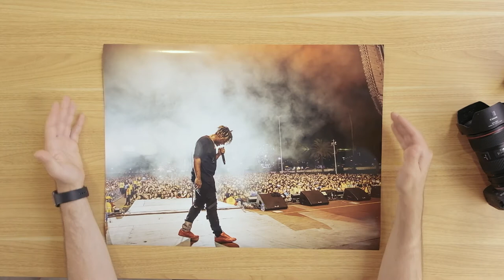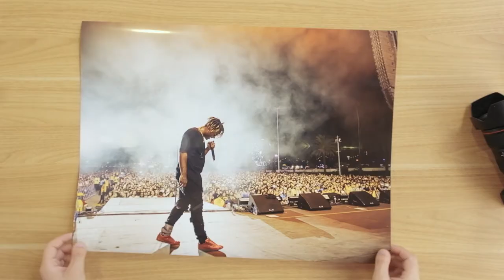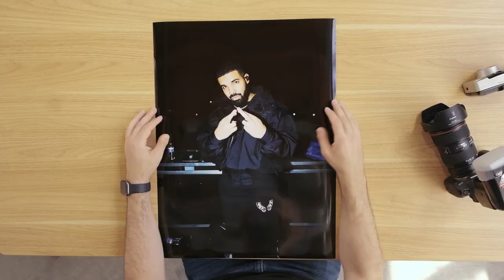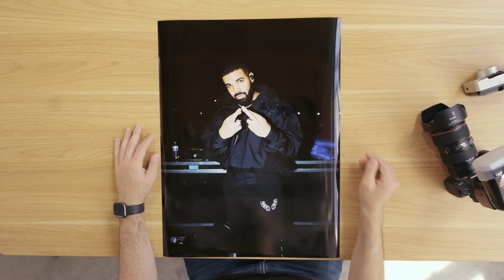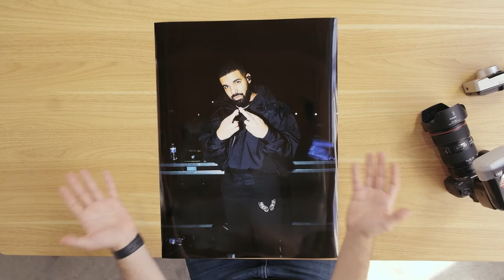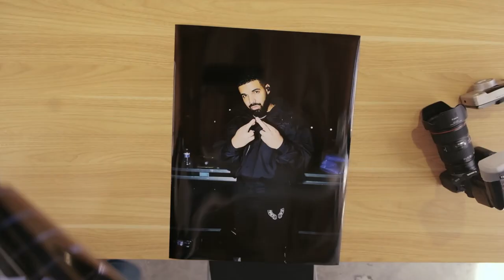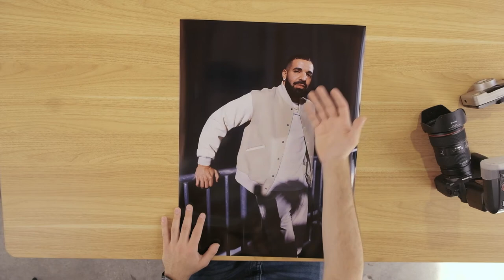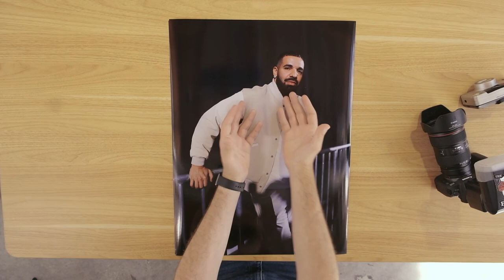Photographing Drake’s Infamous Camp Flognaw Set | Studio Sessions: Armen Keleshian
With the release of Certified Lover Boy, Drake amassed over 153 global Spotify streams in its first day notching the biggest 24-hour debut in the platform’s history, surpassing yet another record previously held by Scorpion.

We’re throwing it back to the infamous 2019 Drake set at Tyler, the Creator’s Camp Flognaw with Music photographer Armen Keleshian.

Yes, the one where everyone thought Frank Ocean was going to perform instead.

Hear the stories of Armen Keleshian’s time backstage photographing two legends: the late Juice WRLD and the one and only Drake.